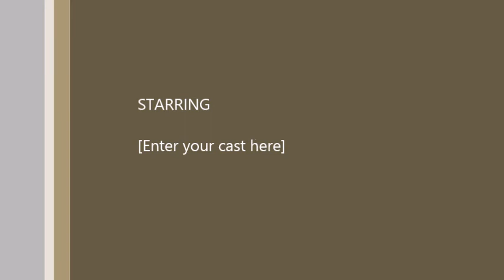schoolhouse mxgo pro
schoolhouse mx 30-08-15